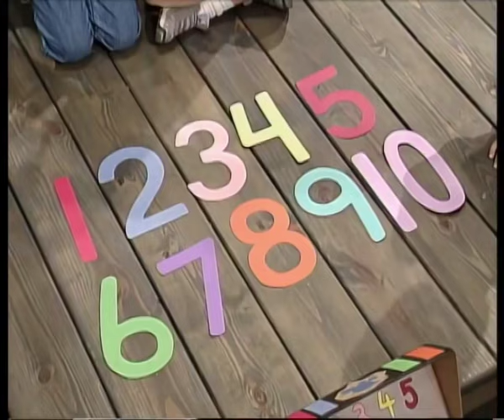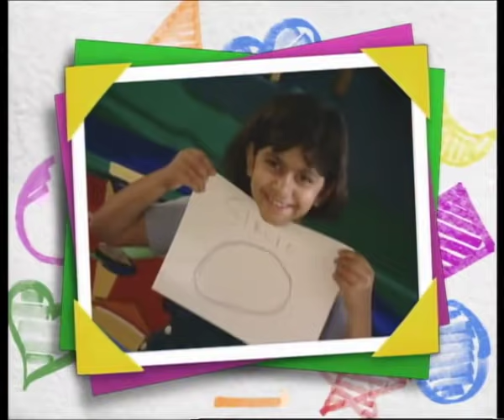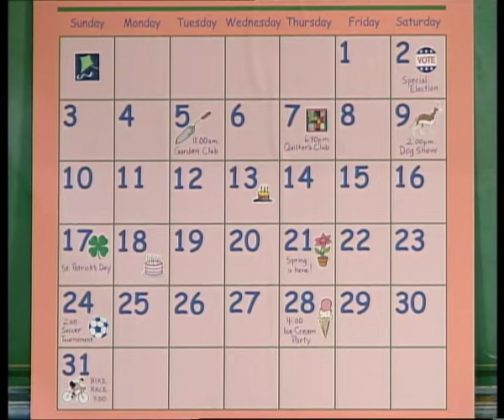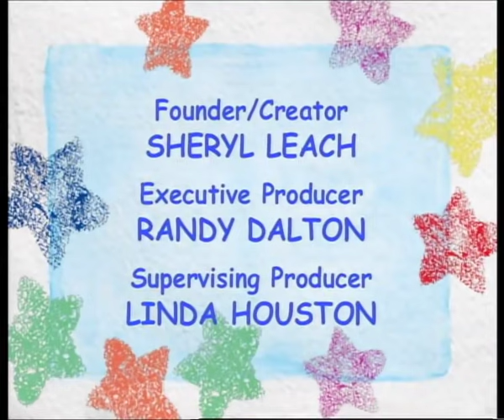Barney | Numbers! Numbers! | Full Episode | Season 7